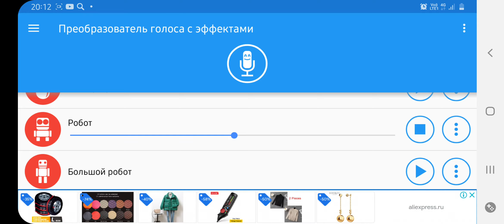Samsung logo balls in G Major 48693